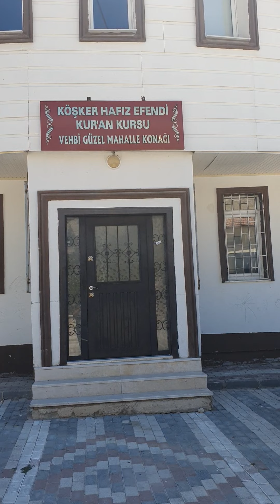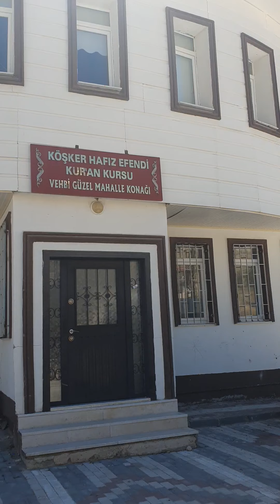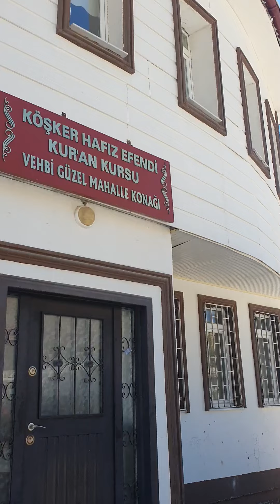Vehbi Güzel Mahalle Konağı